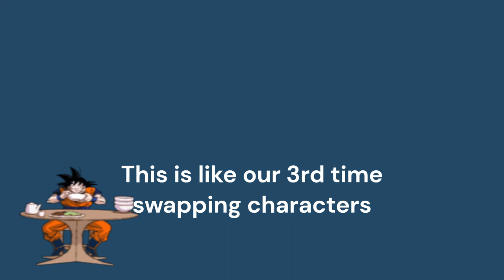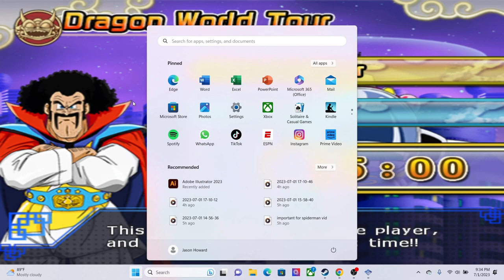Simi the Slayer and ThatboiJD gets cheek clapped in Budokai Tenkaichi 3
Took me a while to get to it but finally done. go follow my boy Jason